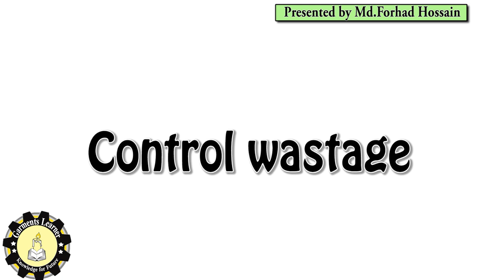Production Manager Job Description | JD of a PM | Task of a PM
Production Manager Job Description | JD of a Production Manager | Task of a Production Manager | Production Manager Task in Garments factory .